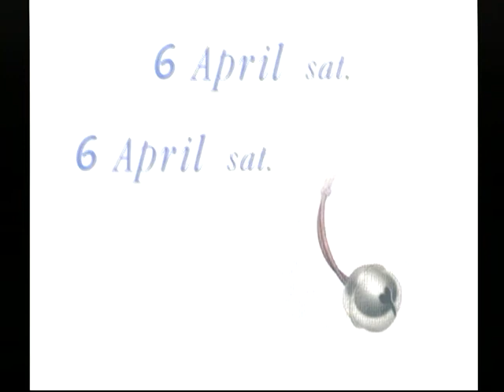【DC】Never7 the end of infinity ベストエンディング Part５１ 遥編 ～沙紀もね・・・。本当は優しい子なの・・・ 【スタートオンゲームズ】【スタゲー】【JAPAGE】